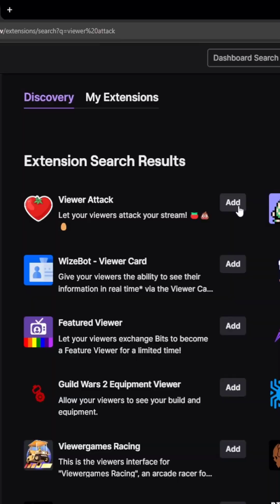Twitch Tips Episode 26: How to Add Extensions on Twitch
Twitch Tips Episode 26: Twitch Extensions

I want to add extensions to my Twitch Channel

I can help with that

Great! Could you tell me how to get started?

Sure! In your Web Browser, go to the Twitch website and login. Then click on your profile picture in the top right corner.

Ok I’m with you so far.

Now click on creator dashboard

Got it.

Click Extensions at the bottom left of the page.

Ok great! Now what?

You can either use the Discovery tab to look for extensions or search for a specific extension in the search bar!

I found the one I wanted, now how do I add it?

For this example we will use Viewer Attack. Click Add next to the extension.

Ok got it, what’s next?

Click the Activate Button. It will ask you to set it as a Component, Overlay or Panel for this example.

What is the difference between them?

The main difference is where they appear on the screen for your viewers.

Where does a panel extension show up?

A Panel Extension displays in a box under the video.

Ok what about an overlay?

An Overlay Extension displays on top of the whole video as a transparent overlay.

What about a component extension?

A Component Extension displays as part of the video, taking up part of the screen. Component Extensions can be hidden by viewers.